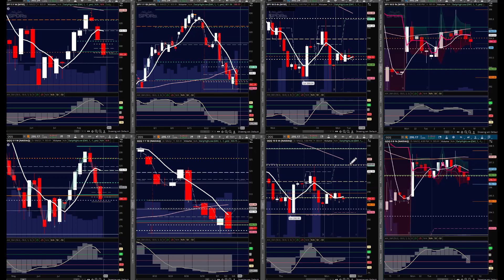Moneyball Morning for Sept 6, 2022 - Noticeable Patterns?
Traders have sold 6 of the last 7 trading days - including this morning - prevailing weakness.  When the range breaks like it did this morning - we know that directional motion is taking over